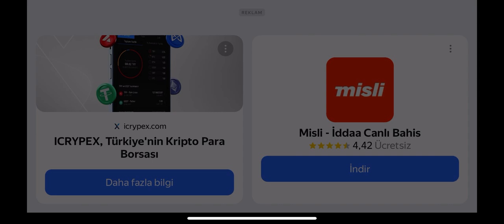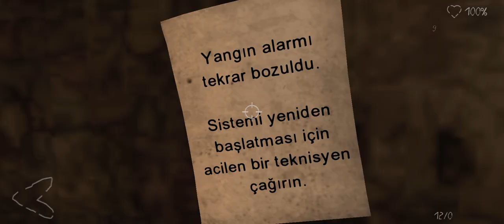death park 2 yayalet pat2